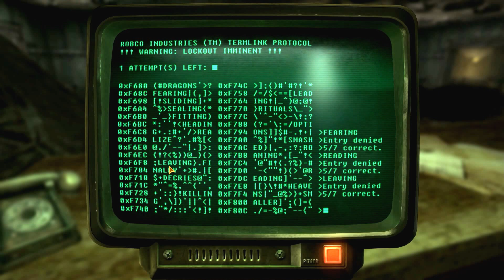Fallout: New Vegas Part 2 Prep for Fallout 4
Today we take on Primm! How far can our fists take us? These fist... These are the fist that will punch their way into heaven!!!

Also fixed the sound! how great is that?

Subscribe for more gaming content and a chance to win a new car (it's a very very small chance... I mean I don't have a car, but technically you could win a car while reading the description through other means)

Mucic by: TechnoAXE visit his channel!